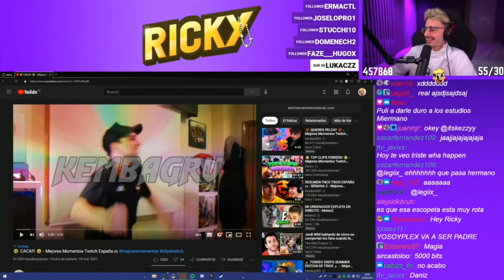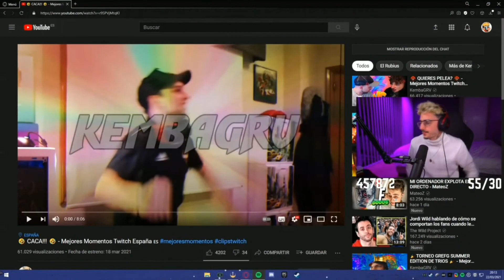EL TUTORIAL DEL BAILE DE RICKYEDIT